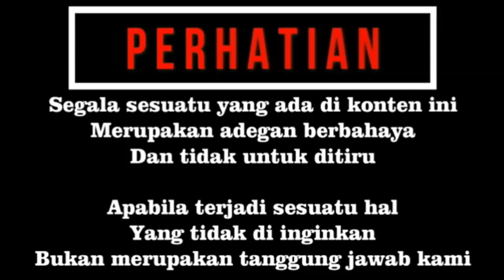MEMBERI MAKAN SI TAWANG KING COBRA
halo temen temen kembali lagi kali ini saya memberi makan si tawang king cobra yang masih kecil dengan menggunakan pakan jenis ular koros. pemberian makan si tawang ini hanya selang 4-5 hari setelah pemberian makan sebelumnya.